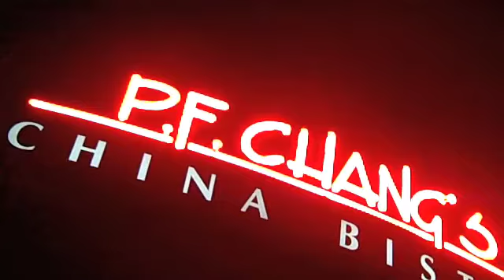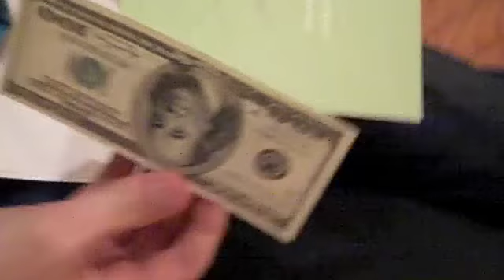Christmas 2009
A sampling of Flip Video clips from our Christmas in Bakersfield.